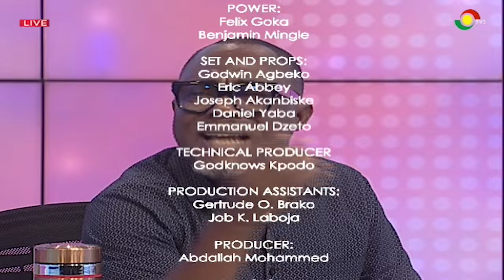Fight Against Galamsey: We Will Not Honor Any Committee – UTAG-UG President Prof. Gyampo